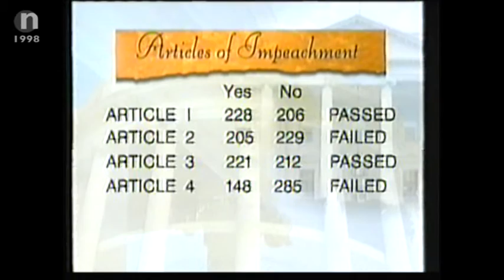CNN Impeachment of President Clinton (Part 5)